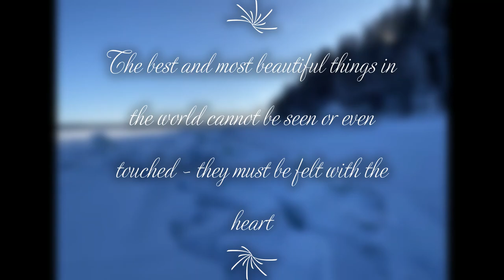Manitoba . Beautiful World !